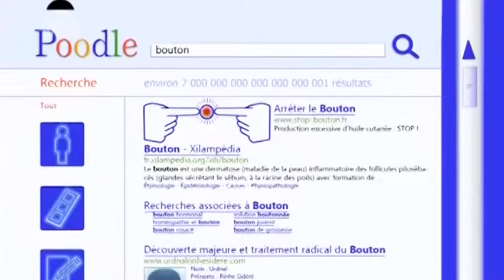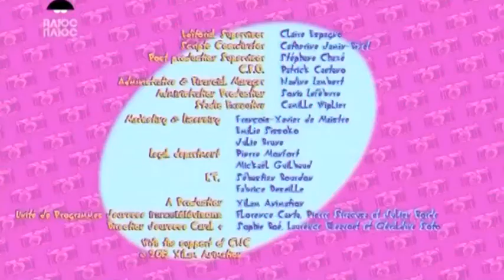Огги и тараканы 17 серия 4 сезон